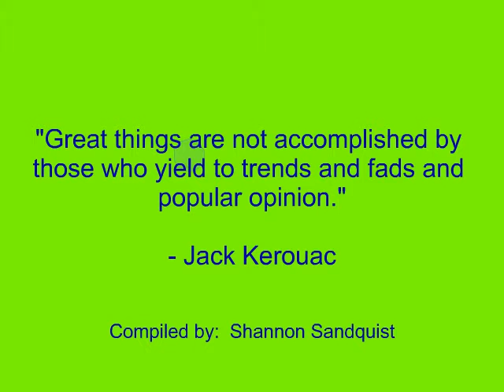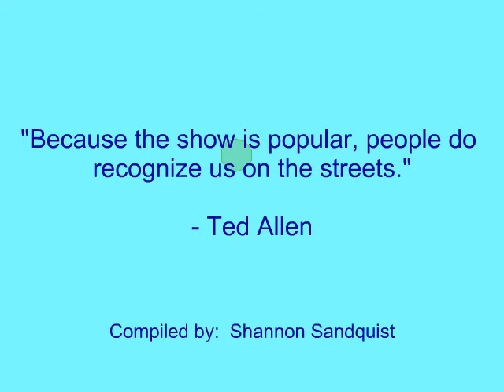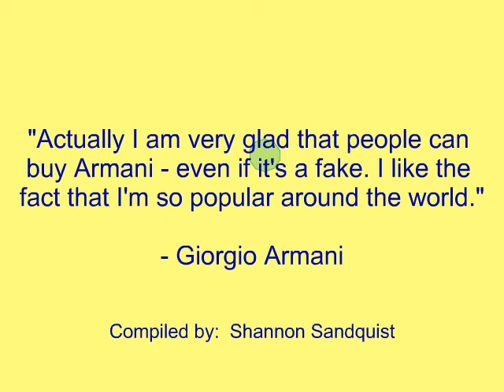Popular Quotes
Investments

"That knowledge which is popular is not scientific."
- Maria Mitchell

"Contrary to popular opinion, the hustle is not a new dance step - it is an old business procedure."
- Fran Lebowitz

"We have to say what we believe... whether it's popular or not."
- Howard Dean

Quotes also by:

Wilson Mizner
Jack Kerouac
Margaret Fuller
Ted Allen
Giorgio Armani